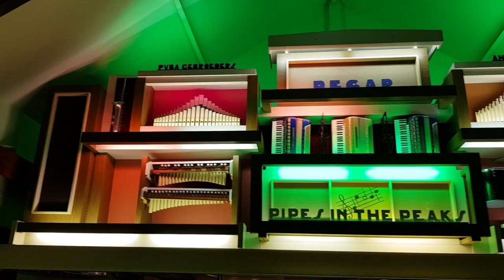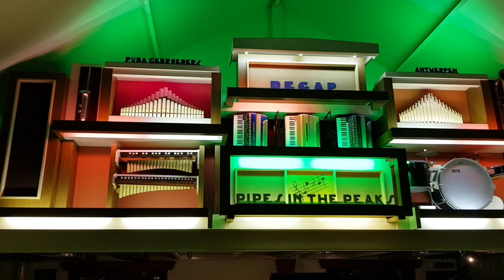Smile played on the Pipes in the Peaks Decap Organ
Smile as played on the Pipes in the Peaks Decap 105 key extra special dance organ